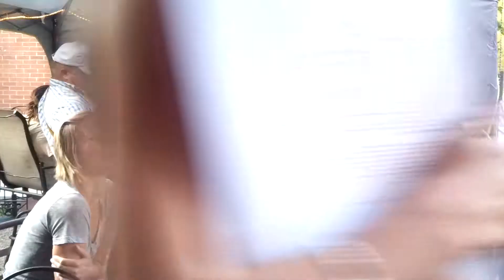T-Band playing Ring of Fire cover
The T-Band at Kaos Pizzaria Sept 2012